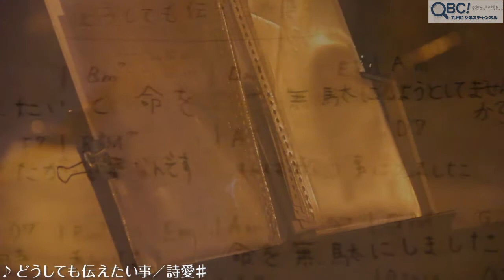♪ どうしても伝えたい事／詩愛♯(QBC)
東京、名古屋、福岡などで、ほぼ毎日路上ライブをしている福岡出身のシンガーソングライター・詩愛＃（しおん）さん。そんな詩愛＃さんのCD未収録曲「どうしても伝えたい事（仮タイトル）」を【動画】でお届けします。
この曲は、彼女の実経験に基づいた人生の応援歌となっています。　(続きはQBCで)